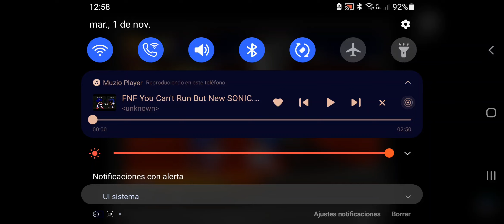WHAT IF GOOD EXELLER (OLD) GAMER TV VS AN ORDINARY SONIC.EXE SINGS YOU CAN'T RUN FNF VS SONIC.EXE